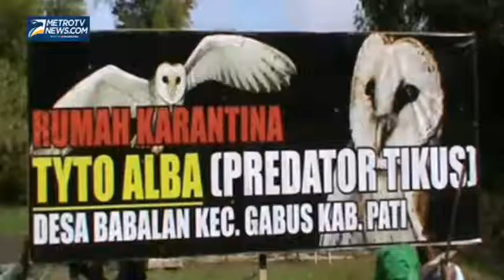Petani Kembangbiakan Burung Hantu untuk Basmi Tikus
Metrotvnews.com, Pati: Para petani di Desa Babalan, Pati, Jawa Tengah mengembangbiakan burung hantu yang menjadi andalan petani sebagai predator hama tikus.